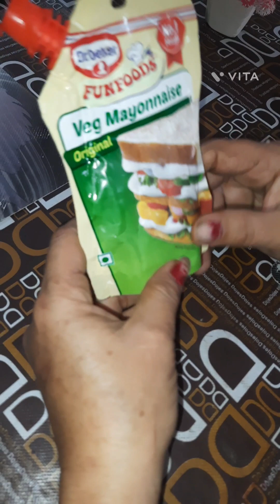ਬਜਾਰ ਜਹੀ ਮਿਓਨੀ ਬਨਾਓ ਘਰ ਵਿੱਚ ਬਿਨਾਂ ਰਿਫਾੲਇਂਡ ਤੇਲ ਤੋਂ ਬਿਨਾ|| Home made mayonnaie recipe